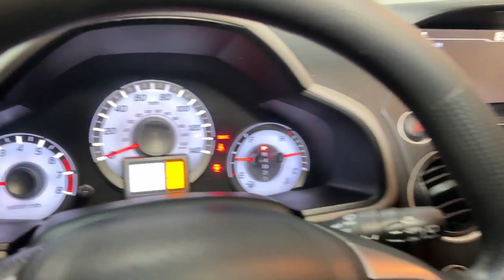2013 Honda Pilot Hillside, Newark, Union, Elizabeth, Springfield, NJ 235308A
Crystal Black Pearl Used 2013 Honda Pilot EX available in Hillside, New Jersey at Route 22 Honda. Servicing the Newark, Union, Elizabeth, Springfield, NJ area.

Certified. Black 2013 Honda Pilot EX 4D Sport Utility 5-Speed Automatic 3.5L V6 SOHC i-VTEC VCM 24V WINTER IS HERE!!! AWD FOR YOUR SAFETY AND ALITTLE BIT OF FUN!!! 4WD.brbrRecent Arrival!brbrIts difficult to know what youre truly getting into when taking on the wheel of a pre-owned vehicle. Luckily each of our pre-owned vehicles are put through a vigorous 150-point inspection. With the smart way to pre-owned we include a vehicle history report as well as a title check on every pre-owned vehicle in stock. This way you know that the vehicle you are purchasing has not been affected by circumstances such as natural disasters (i.E. Hurricane Harvey and Irma) Odometer rollback Factory Lemon-Law Buyback Salvage/Rebuilds Washed Title and road accidents. With the smart way to pre-owned you and your passengers can feel safe in the seats of your newly-bought pre-owned vehicle.brbrWe invite you to stop in and visit our state of the art showroom conveniently located on Route 22 West in Hillside New Jersey just 2 miles West of Newark International Airport. Pre-owned vehicles are sold cosmetically as-is. Vehicles over 7 years old and / or 100000 miles are sold as-is.PLEASE ASK US FOR YOUR FREE VEHICLE HISTORY REPORT. Note that we make every effort to ensure the accuracy of the information on our site however we use information from and through multiple sources and cannot guarantee accuracy or be responsible for typographical errors. At Route 22 HONDA We Deliver Like Nobody Else!brbrHonda Details:brbr  * Warranty Deductible: $0br  * Roadside Assistancebr  * Honda Care Motor Club Partner for 2 years/50000 miles (whichever comes first.) Roadside Assistance Trip Interruption and Concierge Service for the duration of the Certified Pre-Owned Limited Warranty. Up to two complimentary oil changes within the first year of ownership. SiriusXM 90-Day Trial (for HondaTrue Certified+ program) Vehicles purchased within New Vehicle Limited Warranty period: extends New Vehicle Limited Warranty to 4 years*/48000 miles*. Honda Care Motor Club Partner for 1 year/12000 miles. Up to two complimentary oil changes within the first year of ownership. SiriusXM 90-Day Trial (for HondaTrue Certified program) Honda Care Motor Club Partner for 1 year/12000 miles. Roadside Assistance Trip Interruption and Concierge Service for 1 year/12000 miles (whichever occurs first) beginning at the expiration of the New Vehicle Limited Warranty or from the date of sale of the vehicle if the New Vehicle Limited Warranty has expired at the time of sale. 2015 and newer models Honda Roadside Assistance is available throughout the New Vehicle Limited Warranty period. One complimentary oil change within the first year of ownership. SiriusXM 90-Day free trial. (for HondaTrue Used program)br  * Limited Warranty: 12 Month/12000 Mile (whichever comes first) after new car warranty expires or from certified purchase date (for HondaTrue Certified program) 60 Month/86000 Mile (whichever comes first) from original in-service date if purchased within new vehicle limited warranty period (for HondaTrue Certified+ program) 5000 Mile 100-days/5000 miles(whichever comes first) after new car warranty expires or from certified purchase date (for HondaTrue Used program)br  * Vehicle Historybr  * Transferable Warrantybr  * 182 Point Inspection (for HondaTrue Certified+ program) 182 Point Inspection (for HondaTrue Certified program) 112 Point Inspection (for HondaTrue Used program)br  * Powertrain Limited Warranty: 84 Month/100000 Mile (whichever comes first) from original in-service date (for HondaTrue Certified program) 84 Month/100000 Mile (whichever comes first) from original in-service date (for HondaTrue Certified+ program) 5000 Mile 100-days/5000 miles(whichever comes first) after new car warranty expires or from certified purchase date (for HondaTrue Used program)brbrbrSMART W